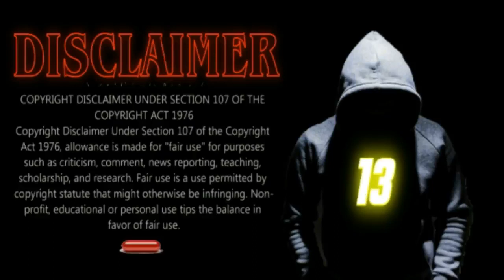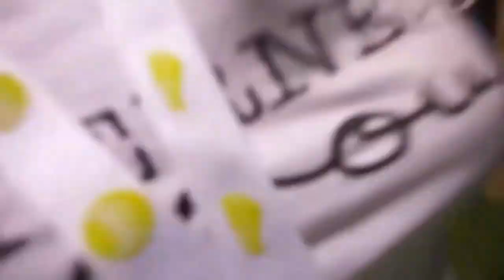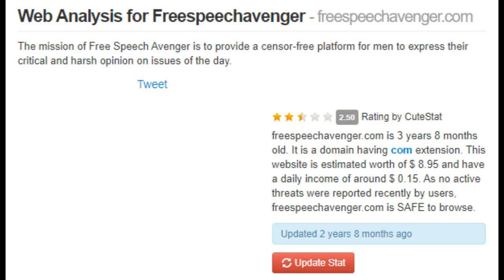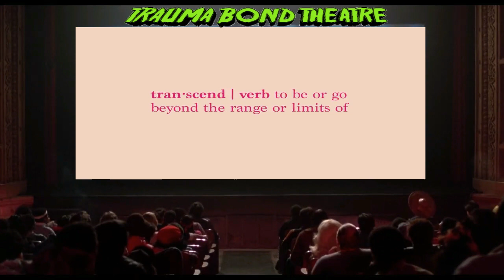SURVIVING PINK PILL 2